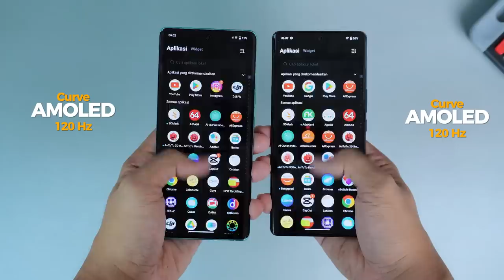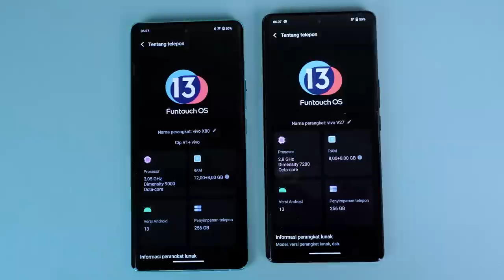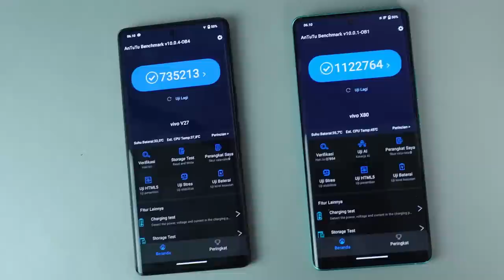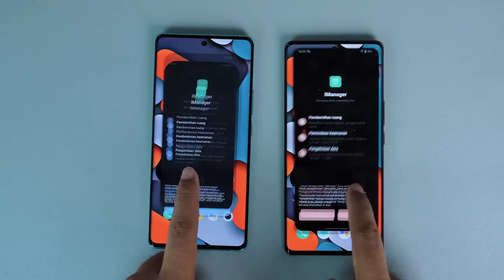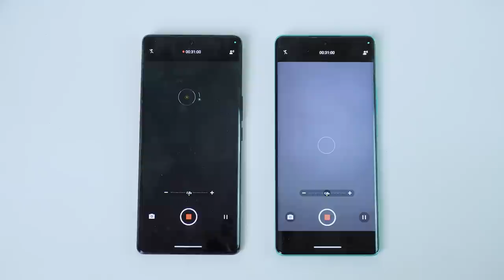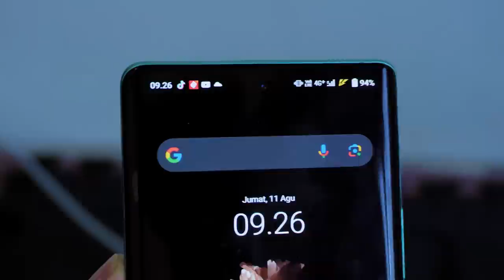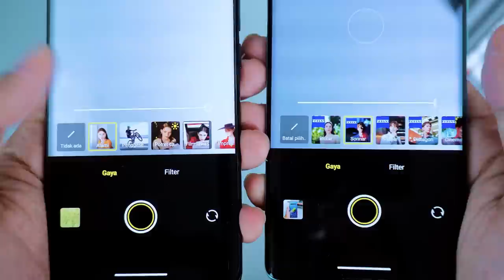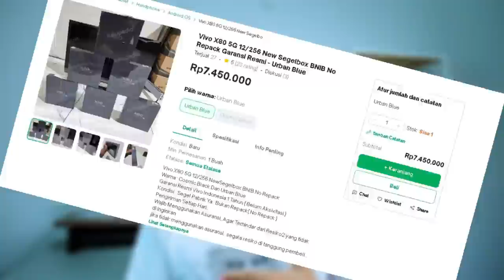REVIEW VIVO X80 VS VIVO V27 - PADA TURUN HARGA! WORTH IT MANA!? (Hasil Mengejutkan)